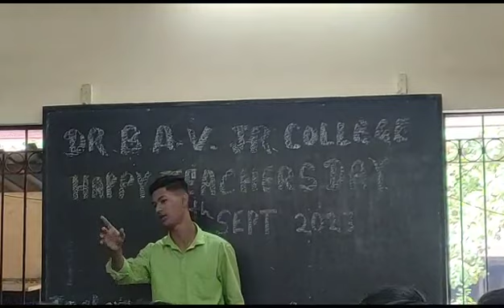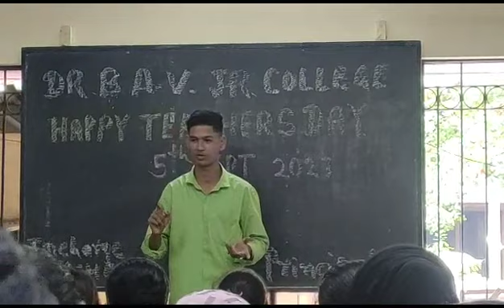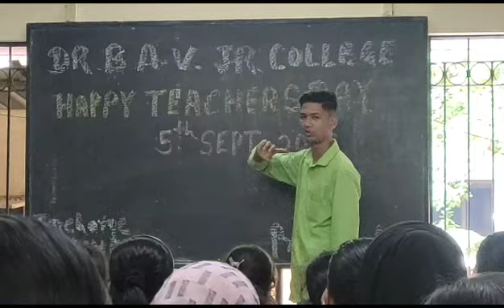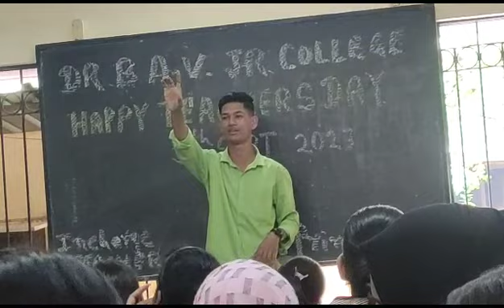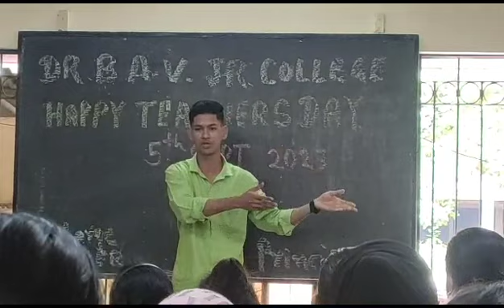Ex Students Teaching to 12 std Students in Dr BAV & Junior College 👍👌